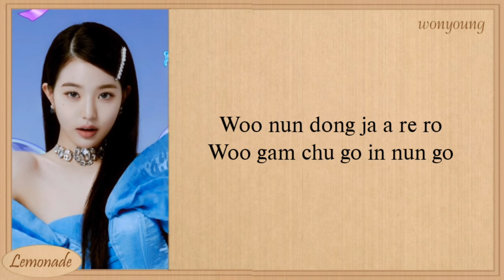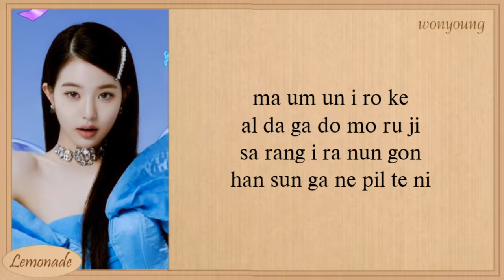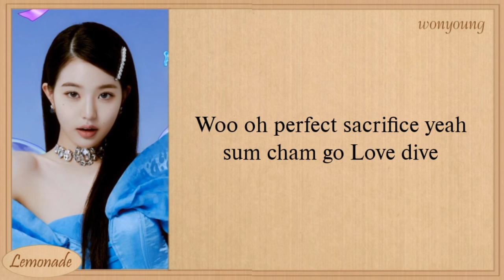IVE LOVE DIVE Easy Lyrics